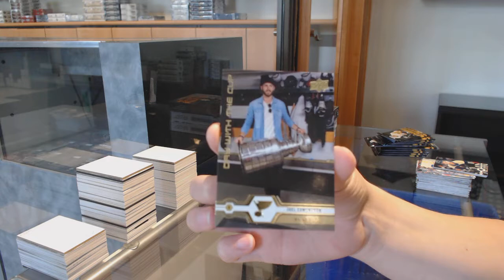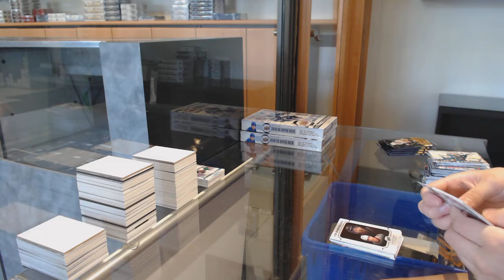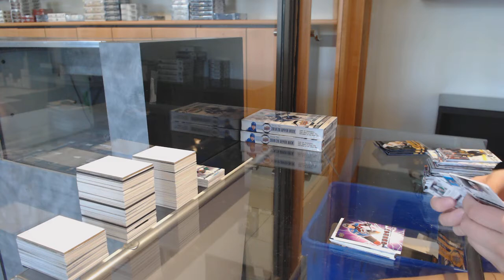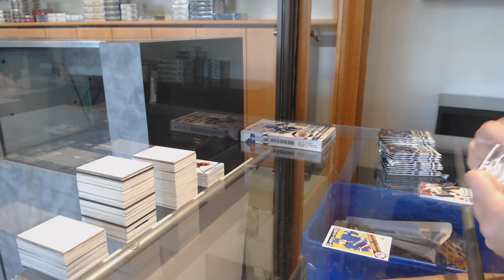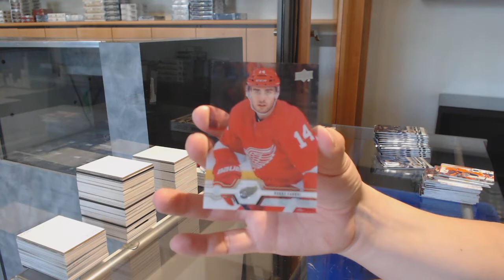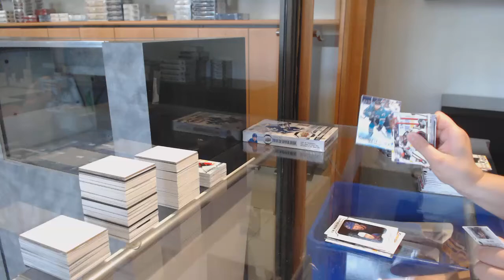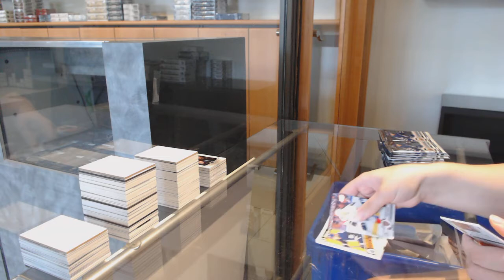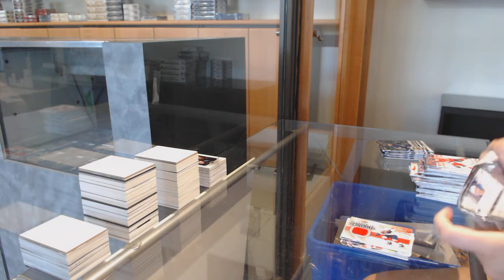19-20 Upper Deck Series 1 + Series 2 Hockey 4 Box Break - C&C GB #11,925